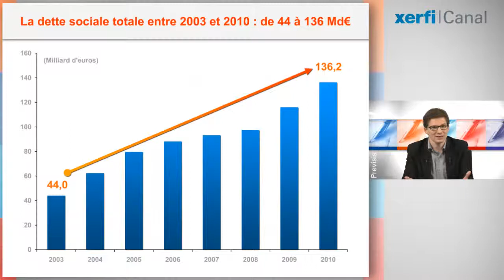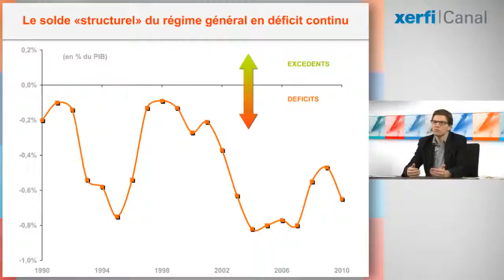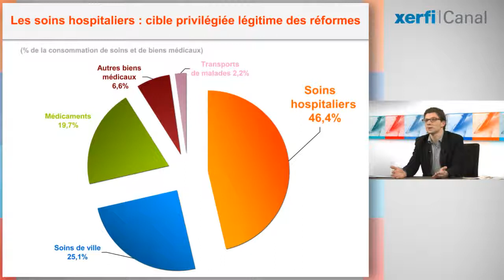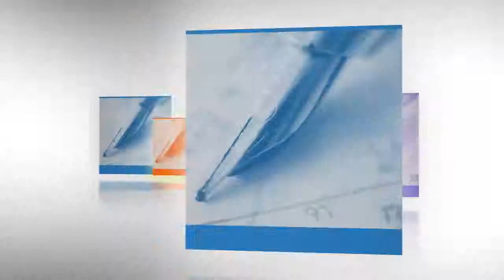Xerfi Canal Jean-Christophe Briant La sécurité sociale fragilisée par la crise de la dette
Xerfi Canal présente l'analyse de Jean-Christophe Briant sur la dette sociale

Elle peut se comparer à un Etat moyen de la zone euro. Elle s'est vu attribuer la meilleure note possible par les agences de notation. Et elle est aussi menacée de perdre son fameux triple A depuis fin 2011. De qui s'agit-il ? De la CADES, c'est-à-dire de la Caisse d'amortissement de la dette sociale française, chargée de gérer et d'amortir la dette sociale de la France. Etablissement public, placé sous la tutelle de l'Etat, elle peut emprunter sur les marchés financiers pour financer la dette qui lui est transférée. La CADES a été créée en 1996 pour rembourser jusqu'en 2009 une dette sociale exceptionnelle. On pensait alors que cette dette sociale, liée à la crise de 1993, serait en effet exceptionnelle. C'était sans compter sur les déficits à répétition de la Sécurité sociale. Regardez, le régime général n'aura connu depuis 1996 que trois années de bénéfice, entre 1999 et 2001. Des bénéfices liés en grande partie à une conjoncture remarquable. Dix ans après,  en 2010, le déficit du régime général a culminé à près de 24 milliards d'euros, soit 1,2% du PIB.

Jean-Christophe Briant
Directeur d'études Xerfi-Precepta